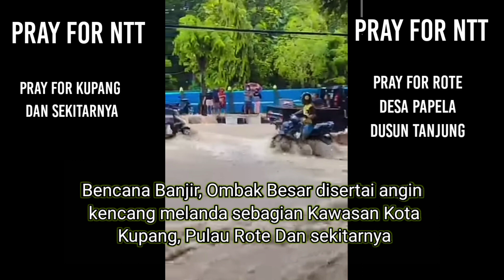Bencana Banjir, Gelombang tinggi, Angin Kencang terjadi di pulau Rote, Kupang (NTT) dan sekitarnya.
Bencana Banjir, Ombak Besar, Angin Kencang yang terjadi di pulau Rote, Kupang (NTT) dn sekitarnya.